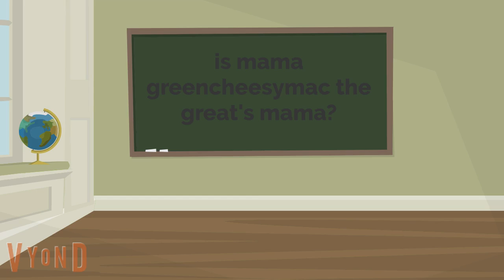ungrounded trivia! video 1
yayyyyyyy